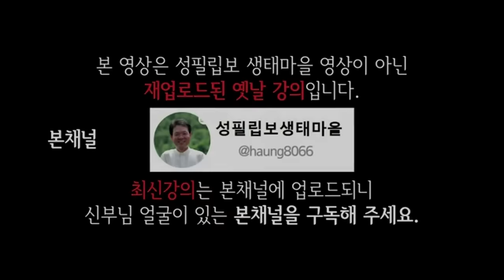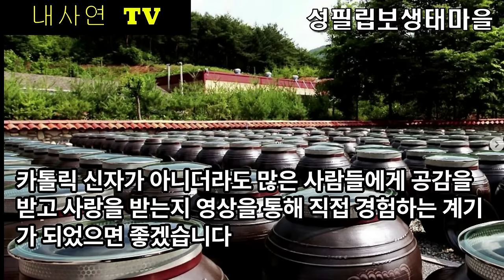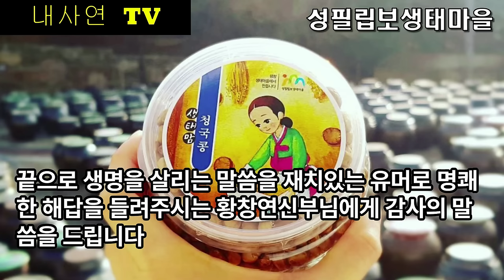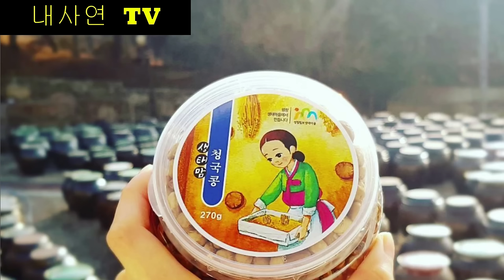죽음을 배우면 어떻게 살아야 하는지를 알게 됩니다. | 황창연신부 | 행복특강 | 좋은글 | 노후준비 | 오디오북 | 노년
교육적 가치를  더한 창작물입니다.
* 영어 자동자막으로 특강을 볼 수 있습니다.

황창연 신부님은 우리에게 죽음과 삶 그리고 자신에 대해 현자와 같은 말씀을 시리즈로 전해주고 있습니다.

죽음에 대해 배우고 알게 되면 남아있는 자신의 삶을 어떻게 살아가야 하는지를 알게 될 거라는 믿음이 생김을 느낄 수 있게 됩니다.

영국 이코노미스트에서 죽음의 질을 조사한 결과한국인이 가장 준비없이, 가장 많은 비용을 쓰면서 불행하게 죽어간다는 조사를 통해 죽음에 대해 많은 것을 배우게 됩니다.

미국 대학에서 죽음학이라는 강좌도 있고, 행복론이라는 강좌도 있다고 합니다.

선진국에서는 이렇게 삶과 죽음에 대해 그 의미를 미리 배우고자신의 마지막 순간에 어떻 하면 행복한 임종을 맞이 할 수 있는지에 대해 생각해 보는 계기를 가지게 됩니다.

임종 시기가 되어 인공으로 음식을 넣어주는 인공영양이 필요한지에 대한 배움이 필요하다고 생각합니다.

목에 구멍 내어 인공호흡기를 달아서 생명을 연장하는 수술행위를 하는것이 환자의 고통을 덜어주는지에 대해서도 미리 생각해 놓아야 합니다.

중환자를 돌보는 어느 요양보호사의 말에 대해 귀담아 들어야 할 필요가 있다고 생각합니다.

목구멍을 통한 인공영양과 인공호흡기를 부착하면 환자는 아무 말도 하지 못하고 온몸에 주사바늘을 꼽고 줄을 주렁 주렁 걸치고 본인의 의지에 상관 없이 생명연장을 위한 고통을 받으며 지내야만 한다고 합니다.

응급상황에서 환자에게 고통을 더해주는 보호자들의 잘못된 선택을 하지 않도록 미리 준비하고 있어야 이런 상황을 막을 수 있다고 합니다.

이런 시술을 받는다면 임종의 시기에 사랑하는 사람들과 이별의 말 한마디 할 수 없는 상태로 중환자실 병동에서 혼자 쓸쓸히 고통스런 죽음을 맞이하게 된다는 사실을 배워야 한다고 생각합니다.

이런 고통을 옆에서 지켜본 요양보호사는 자신이 죽을 때는 인공연양과 인공호흡을 위해 목에 삽관은 절대 하지 말아 달라고 자식들에게 이야기 했다고 합니다.

이런 사실만 보더라도 생명연장을 위한 치료는 사람을 치료해야 하는 의사들의 의사윤리와 법적책임
그리고 병원들의 이윤을 추구하는 결정에서 나온다는 사실도 인지하고 있을 필요가 있다고 생각합니다.

우리가 존엄한 죽음을 위해 알아야 할 것들에 대한 개인적인 이야기를 해보았습니다.

황창연 신부님도 죽음을 알아야 한다고 말씀 하십니다. 죽음을 알아야 한다는 것은 죽음을 알면 살아있는 현실을 어떻게 살아야 하는지에 대한 해답을 쉽게 찾을 수 있기 때문이라고 생각합니다.

자신이 병들고 늙어서 혼자 화장실을 갈 수 없을 때, 사람들은 존엄감의 50%를 상실한다는 보고가 있습니다.

죽음에 대한 마지막 임종의 방법으로 음식섭취를 끊으면 신의 마지막 선물인 도파민이 나오면서 황홀하게 죽음을 맞이하는 경우도 있다는 사실도 배웁니다.

시간의 흐름과 죽음에 대한 좋은 글을 공유해 드립니다. 편안한 마음으로 새겨 보시기 바랍니다.

나이가 먹고 세월이 흐르면 시간이 없으니, 자기가 좋아하는 일부터 먼저 하라.
누구나 죽음이 가까울수록 삶에 대한 애착이 강해진다.

이해인 수녀처럼 빨래 줄에 자신의 인생을 걸어놓고 노을에 물든 모습이 연상되는 멋있는 삶을 준비할 수 있다는 것도 알게됩니다.

이런 배움을 실천하는 방법으로 평생을 자기 자신을 위해서만 사는 것보다 남을 위해 봉사하며 살아가는 체험을 해본다면 삶에 대한 더욱 깊은 깨달음을 얻을 수 있다는 말씀에 감사한 마음을 가지게 됩니다.

황창연 신부님의 강연을 통해 깨달음을 얻으셨다면 이 영상을 더 많은 사람들에게 공유해주시기 바랍니다.

* 내사연도 좋고 남사연도 좋습니다. (익명보장)
* 편집프로그램:  movavi editer ver 2023/ vrew 2.4.0/ gakaxy s23/ galaxy note 9